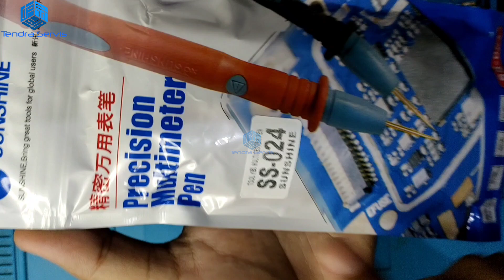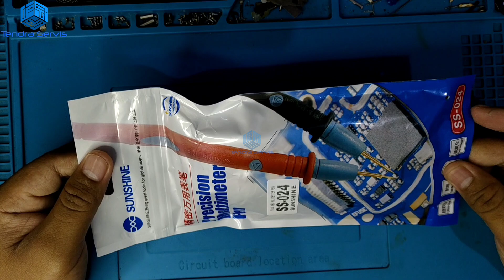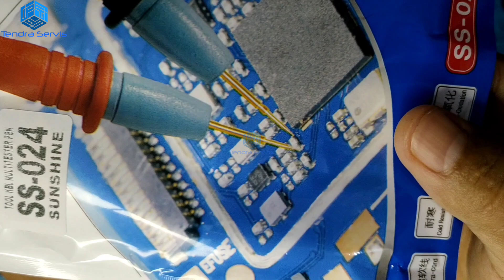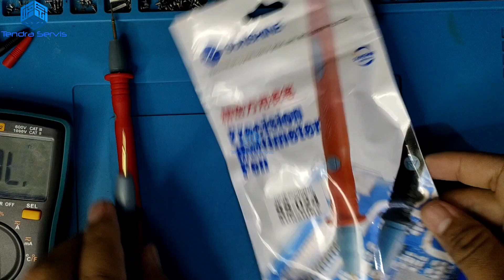Kabel Multi Tester Terbaik Buat Teknisi Pemula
Kabel Multi Tester Terbaik Buat Teknisi @TendraServis

di video ini saya sharing informasi salah satu alat atau tool servis teknisi yaitu kabel multi tester, kabel ini sangat rekomendasi buat teknisi HP khususnya, karena spesifikasi kabel dan probe jarum sangat cocok dalam melakukan pengukuran, jarum probe bisa dibilang ujungnya runcing menyerupai jarum jahit, sehingga mempermudah dalam menjangkau komponen-komponen kecil pada pcb HP, jalur, kaki-kaki konektor, dan mempermudah penggukuran lainnya, untuk kabel ini banyak di jual di marketplace, dan boleh dibilang sangat rekomendasi untuk teknisi pemula, semoga bermanfaat teman-teman teknisi, salam solder panas